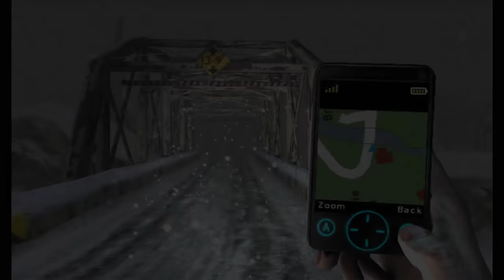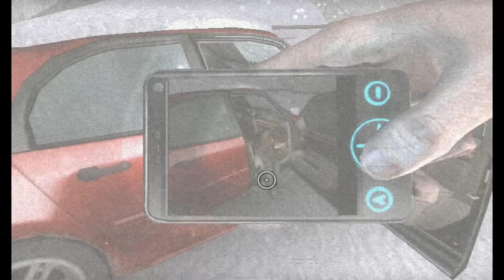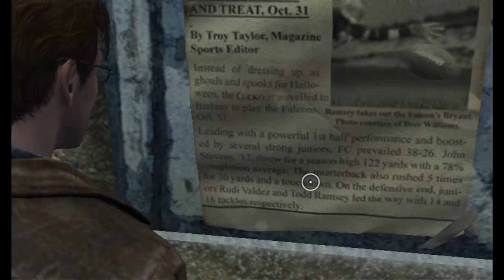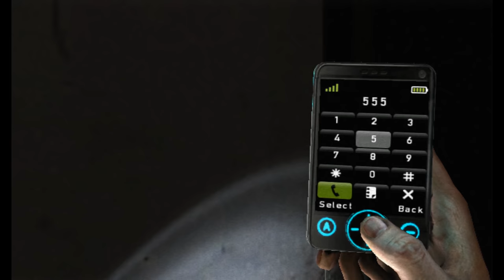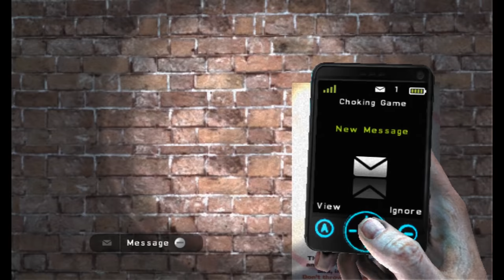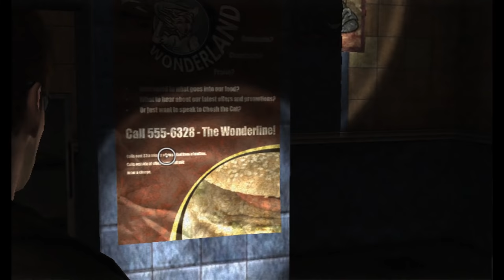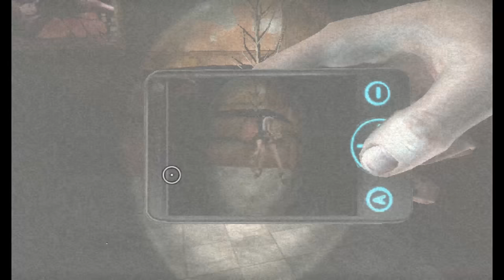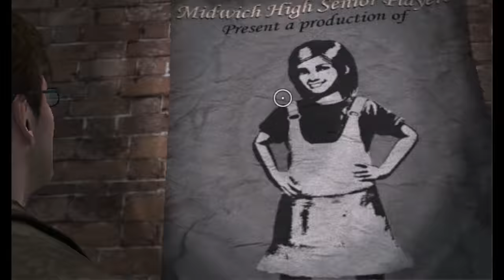Silent Hill: Shattered Memories (Ep. 5 – Wonderland)